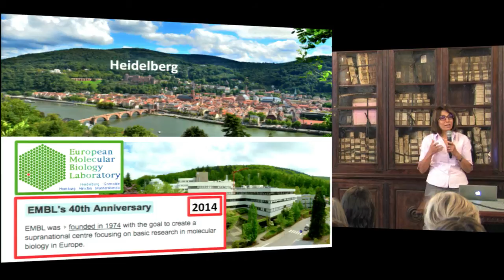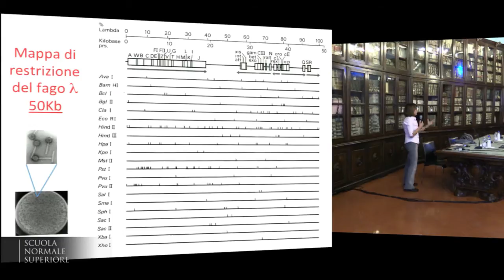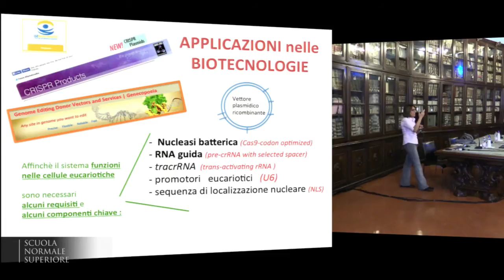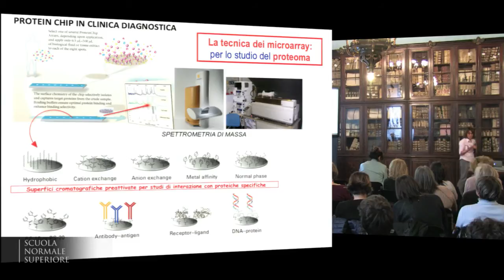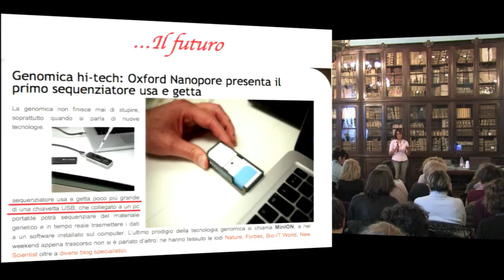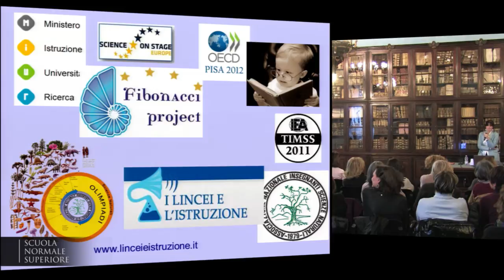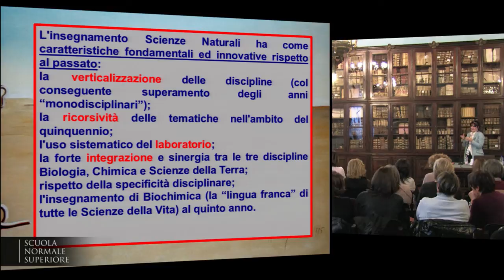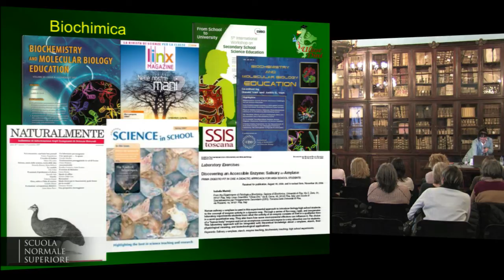Le frontiere della Biologia - Accademia dei Lincei e Scuola Normale - 16 febbraio 2015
Incontri sulle "Le frontiere della Biologia"

Scuola Normale Superiore, Pisa - Sala Azzurra
Con la collaborazione ed il sostegno della Scuola Normale Superiore si terranno tre incontri tra uno scienziato ed i docenti delle scuole superiori delle province di Pisa, Lucca, Livorno e di altre sedi della Toscana.
Ciascuna conferenza sarà seguita dalla “traduzione” didattica dell’argomento, per le scuole superiori, tenuta dalla Prof. Isabella Marini.
Per il 2015 il programma è il seguente:

Lunedì 16 febbraio 2015, ore 15
Sala Azzurra, Palazzo della Carovana
Saluti
Fabio Beltram, Scuola Normale Superiore
Luciana Dente, Dipartimento di Biologia, Università di Pisa
Biotecnologie molecolari: sviluppo e innovazioni.